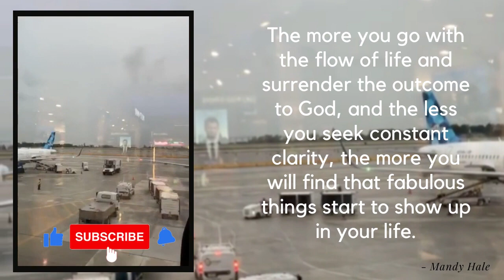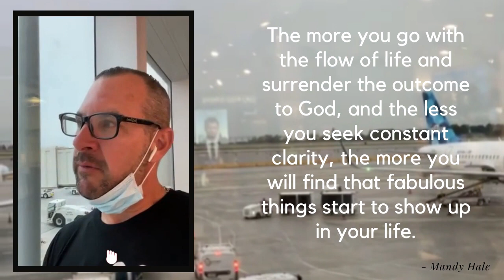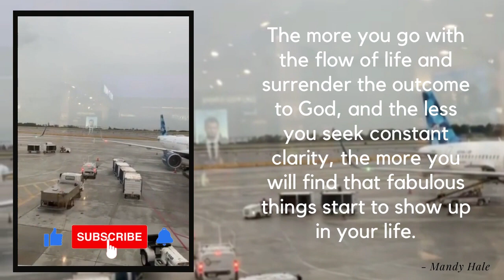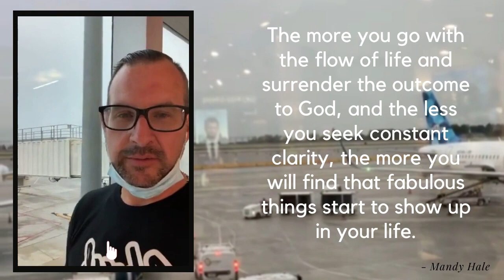Top 5 Things to Do in Fort Lauderdale Airport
If you're traveling through Fort Lauderdale-Hollywood International Airport, don't miss out on these top 5 things to do. From browsing the art exhibits to relaxing in the airport spa, we've got you covered. You can also indulge in some retail therapy at the Duty-Free shops or grab a bite to eat at one of the many restaurants.